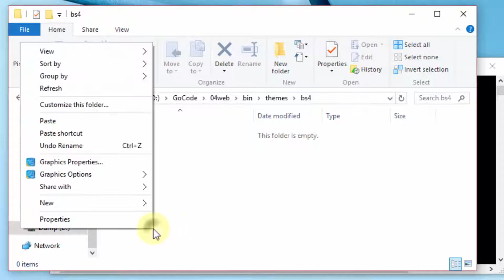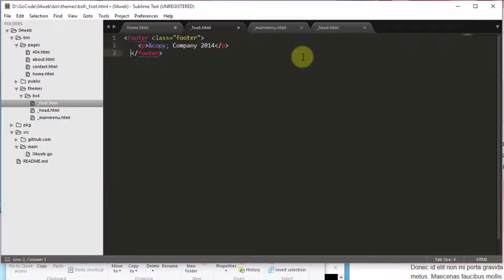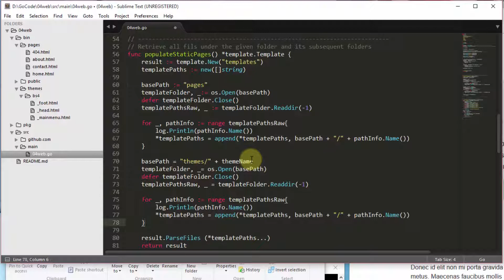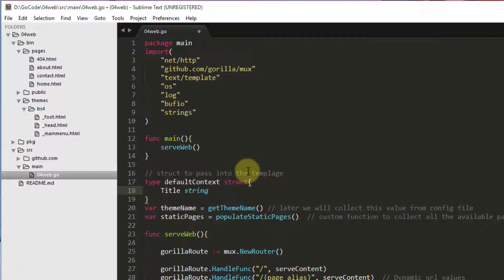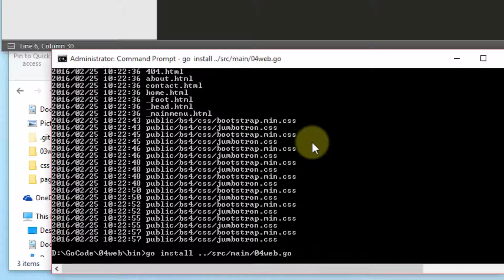Step-by-Step Developing Web Apps using Go(Lang) Part #4 : Templates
Step-by-Step
Developing Web Apps using Go(Lang)
Part #4 : Templates

The main purpose of the tutorial is to create common header, footer and menu sections

Steps

Step #1. Theme Pages
Step #2. Parsing theme pages
Step #3. Passing values to templates